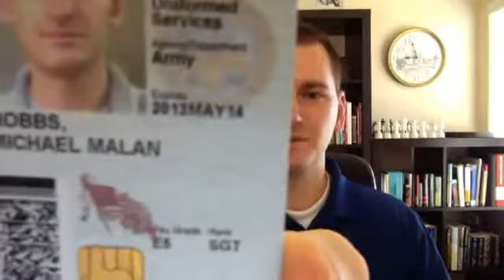Retired Army After 12 Years - Could've Made It A Career but WHY Didn't I ??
Be a Change Agent.. Join Mike and Me and Hurry your own Retirement along.
Jennifer Patton
Skype jenniferpatton111